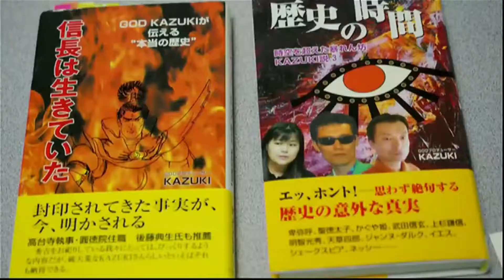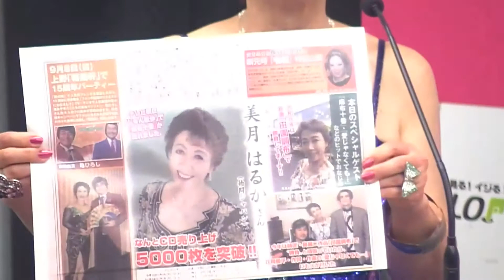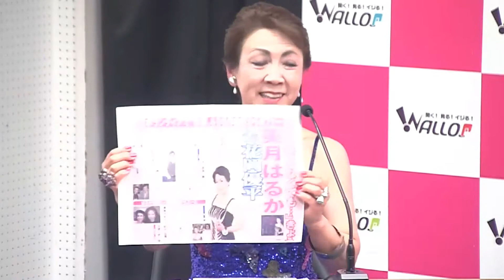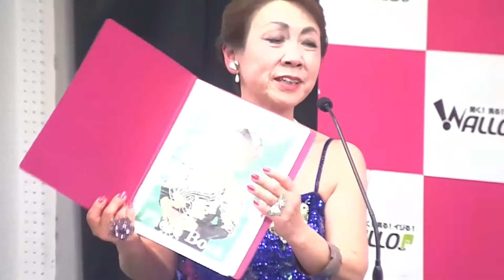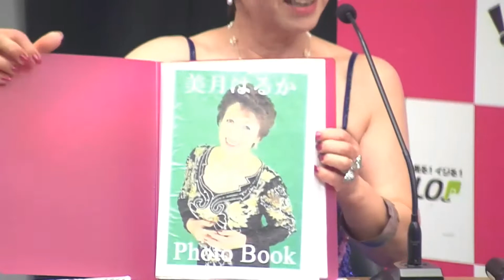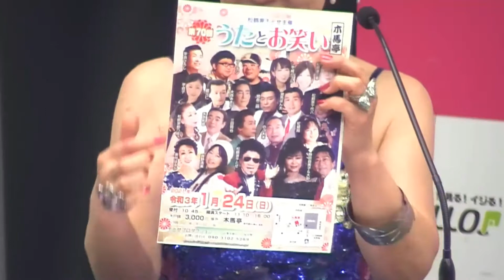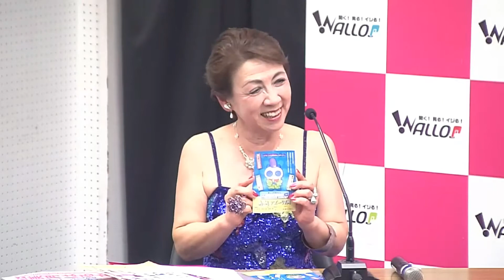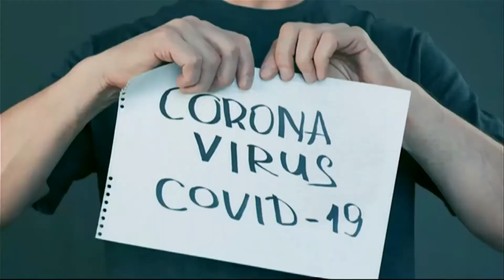GOD CHANNEL 2021/1/5放送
第一火曜日▼
GODプロモーション
GODとSIZUKUのこれが一番
出演者：GOD、SIZUKU、氏神一番

第二火曜日▼
GOD Music Castle
慎ちゃんのネットで語る都市伝説
出演者：GOD、SIZUKU、太田慎太郎

第三火曜日▼
GODルームにようこそ
タイムスリップトーク
スクリーンアクター
出演者：GOD、SIZUKU、MANA、YUHKI

第四火曜日▼
これがホントのサブカルちゃん
ゴッドマジック
出演者：GOD、SIZUKU、MAZAKI、竹本良

第五火曜日▼
スペシャル番組
※各コーナーの入れ替わり、変更などがある場合がございます

スペシャル
GAKU、MAZAKI、MANA、YUHKI、ジャミ船長、UKINO、LICKEY、紅塚美鳥、AILA